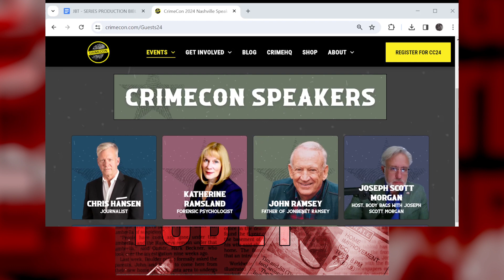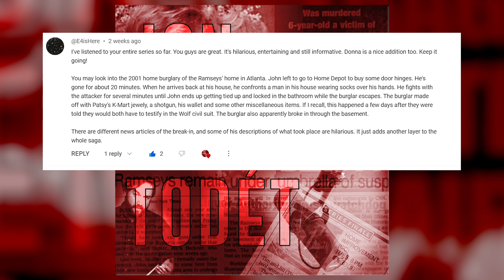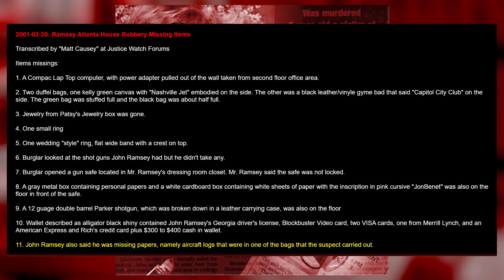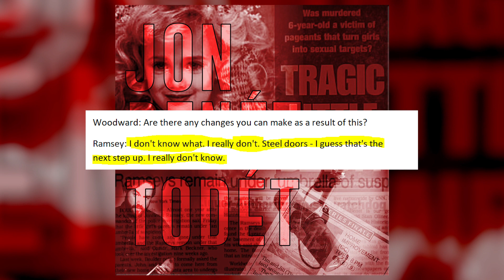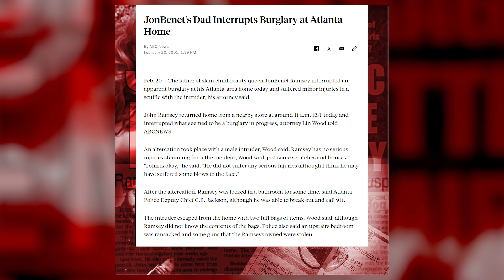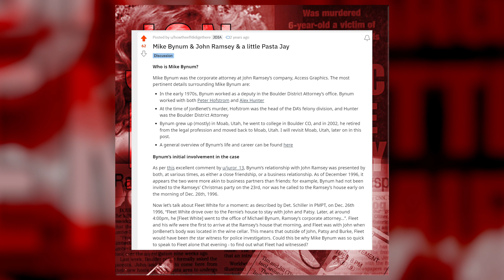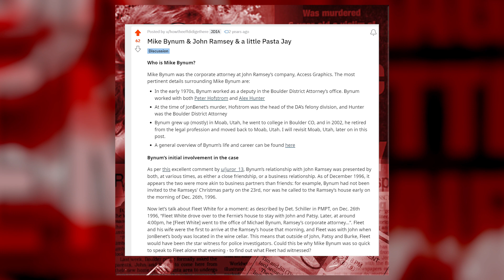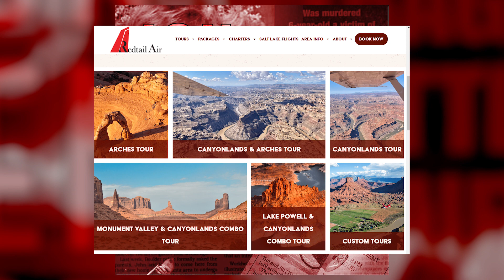JonBenét Todét | Episode 15 | Abandoned Family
Bobby & Teddy explore the evidence against John Ramsey and how he could've done it. We also interviewed a Reddit user (Kat) who believes John did it all.

E-mails are not collected unless you fill it out on the form.

1. Who do you think killed JB?
2. Who do you think wrote the note?
3. What lingering questions about this case do you want answered?
4. What is the wildest theory you have heard?
5. Why has this case stuck with you? / (Alt if you’re new) What interested you about the case?
6. Do you ever believe the truth will come out?
7. Would you like to discuss the case with us on the podcast?

00:00 - The Five Tyrion Lannister
01:20 - Elves Aren't Real
03:18 - EDI
04:11 - Happy Easter
05:20 - Jesus Blaine
07:07 - Reddit Votes John
08:08 - P. Diddler
09:32 - JLO & Enough
13:37 - CrimeCon 2024
17:07 - Intro/Opening Theme
18:50 - The Tempest
21:32 - Atlanta Burglary
30:15 - Interview w/ Kat
53:10 - Post-Interview
57:30 - Sexual Assault
59:10 - Dr. Beuf's Pill Mill
1:00:21 - 6 Year Old Pap Smear
1:02:49 - Pasta Jay, Mike Bynum and JR
1:07:50 - Did John write the ransom note?
1:09:14 - The Hard Evidence
1:16:45 - What They Did After
1:18:04 - The Letter
1:22:15 - Jet Fuel Doesn't Melt Steel Beams
1:24:05 - How It Could've Happened
1:35:15 - Next Week